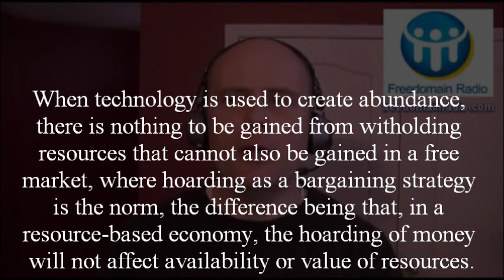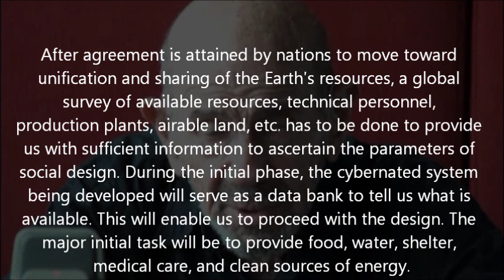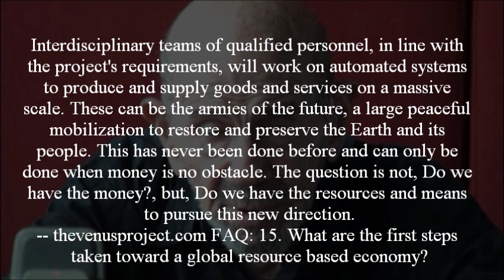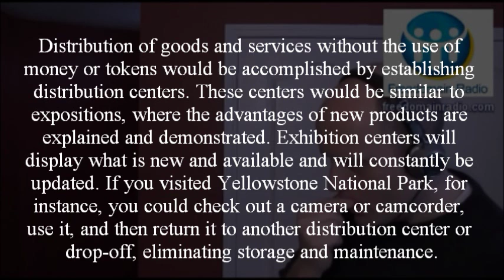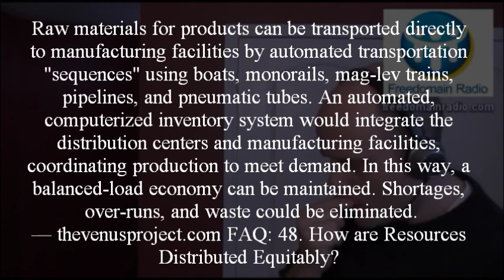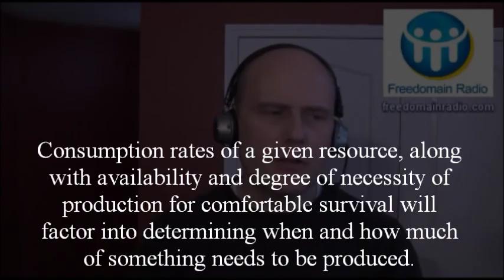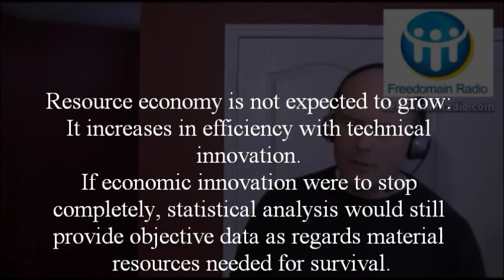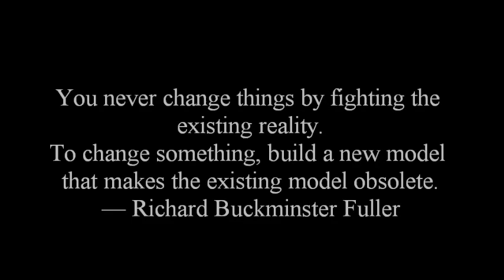Resource Allocation in an RBE